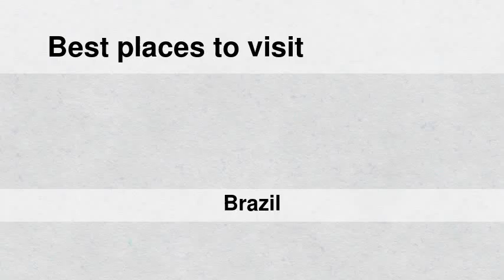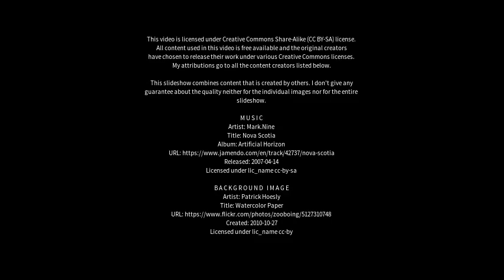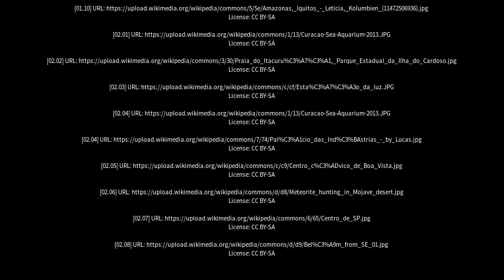Best places to visit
Best places to visit - Curuçá (Brazil) Best places to visit - Slideshows from all over the world - City trips, nature pictures, etc.